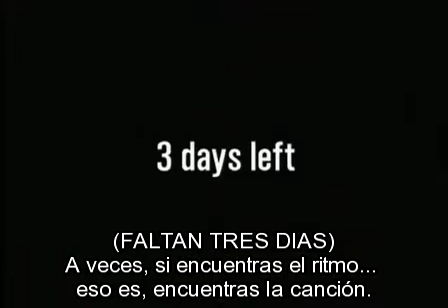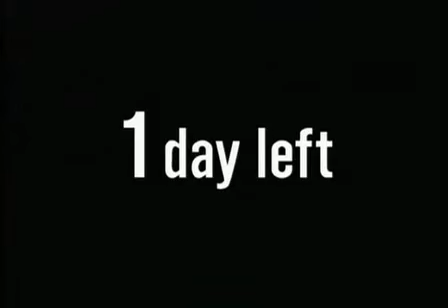Tenacious D Episodio 1 The Search For Inspirado (subtitulado al español)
1er capitulo de tenacious d lanzado por HBO gracias a Dahsso de Taringa! comenten y califiquen!